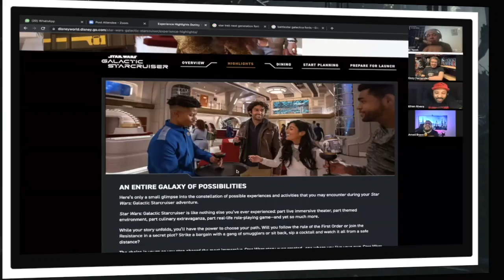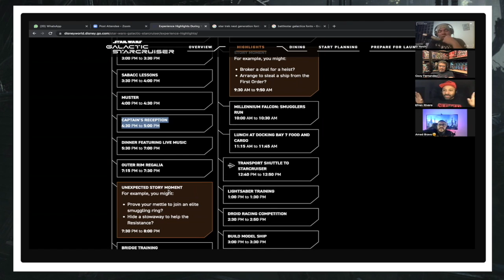The Book Of_ Tu Sa'e (Clip) "Disney Galactic Starcruiser"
Aquí les déjamos un adelanto de lo que tenemos para ustedes este próximo Miércoles a las 8pm.  Analisamos el fabuloso "Disney Galactic Starcruiser" y todo lo que incluye uno a la vez y ver si vale la pena el déjar pegao $6,000 o mucho mas por dos noches.

También recuerda que estamos en la nueva carrera para llegar a los 2,000 SUSCRIPTORES en este canal.

No olvides que tenemos nuestras T-SHIRTS y JACKETS, HOODIES  que esperamos les guste.  Y los invitamos a que pasen por nuestra tienda y si les interesa alguito lo compren y así aportan a que nosotros podamos seguir creando contenido para ustedes. Aqui les dejamos el LINK para que vean lo que tenemos.

También hay ropa de Download y otras cosas que tenemos en nuestra tienda. Los invitamos a que pasen y si pueden compren lo que les guste.

Y seguirnos en instagram como @TheGarageRadioPodcastY porsupuesto a @DownloadByRequest en Facebook e Instagram para que estes al tanto de todo nuestro contenido de cultura pop y música y nuestra página para que veas nuestro contenido antes que todos incluyendo Podcast exclusivos.También puedes seguirnos como

@ElYorchPR (Facebook, Instagram y Twitter)
@stragos21(Facebook & Instagram)
@Bravopicz (Instagram)
@ozzyfernandezart (Facebook & Instagram)

Starwars También recuerda que estamos en la nueva carrera para llegar a los 2,000 SUSCRIPTORES en este canal.

@stragos21(Facebook & Instagram)
@Bravopicz (Instagram)
@ozzyfernandezart (Facebook & Instagram)